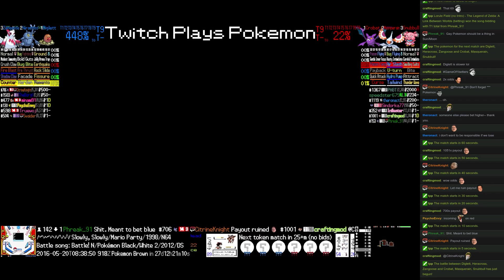Twitch Plays Pokémon Battle Revolution - Match #43413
Match #43413 [Blue: Diglett, Heracross, Zangoose] vs [Red: Crobat, Masquerain, Snubbull]